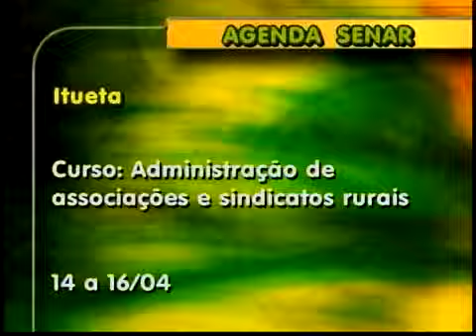Mesmo Com A Queda Do Preço Da Carne Suína Comércio Ainda É Lucrativo Em Minas Gerais